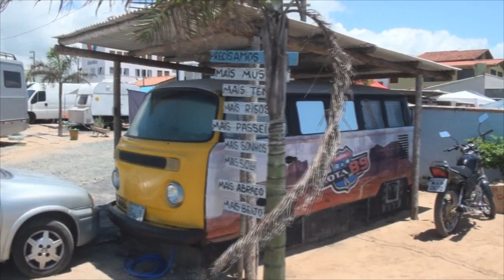#37 Conheça adaptações, tipos de Trailers e Motorhomes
Nesse episódio nós mostramos os mais variados tipos de trailers e motorhomes que encontramos. De carretas para cavalos adaptada até caminhão de feira, passando por caminhão frigorífico, carretas adaptadas, enfim, vale tudo na hora de se divertir!!

Trailers antigos restaurados, outros mais judiados, trailers novos, pequenos e enormes, os chamados quinta roda, ônibus, os roda quadrada, enfim, muita coisa. Assista e comente sobre o que achou!